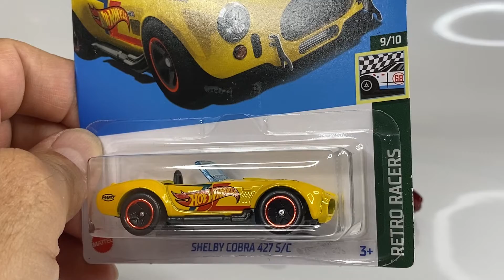SHELBY COBRA 427 S/C.